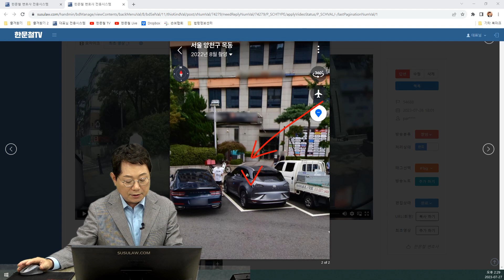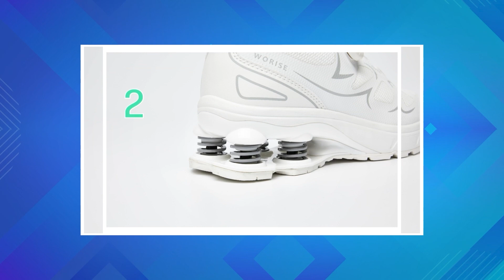19629회. 쇼핑 카트가 바람에 굴러와 주차 중인 블박차에 충돌한 사고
기능성 신발 발 편한 스프링 신발 워라이즈

54688
230727 (목) 생방송 1부 #1
카트 라이더가 없는데?

주차 중인 블박차, 건물 앞에 세워져 있던 쇼핑카트가 바람에 굴러와 블박차에 충돌한 사고.

쇼핑카트가 바람에

2023년 07월 25일 10시경 (화)
서울특별시 양천구

* 의견 *

- 카트 주인을 찾으면 경찰에 신고할 필요는 없어 보입니다.
- 주차장 측의 잘못은 없어야 옳겠습니다.
- 건물에 쇼핑 카트를 쓰는 마트가 있다면, 카트를 관리하지 못한 마트의 책임이 있을 것 같습니다.
- 건물에 마트가 없다면, CCTV 등을 확인하여 카트를 끌고 주차장에 방치해 놓은 사람을 찾아야 하겠습니다.